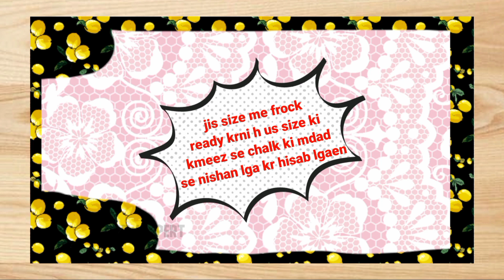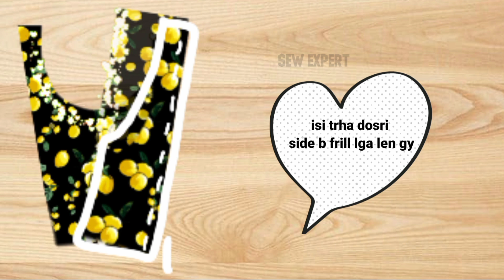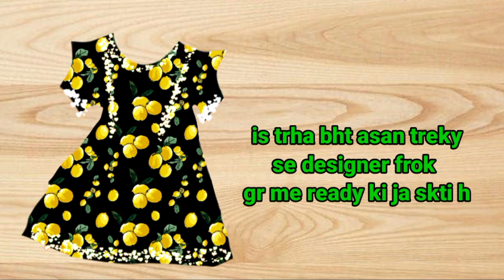Frock Cutting And Stitching |@sew expert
Frock Cutting and Stitching for Baby Girls in New easy way to stitch baby frock
how to stitch frock
New Design Kids Frocks
Frock Cutting Stitching Tutorial for Kids
cutting stitching tutorials
sew expert